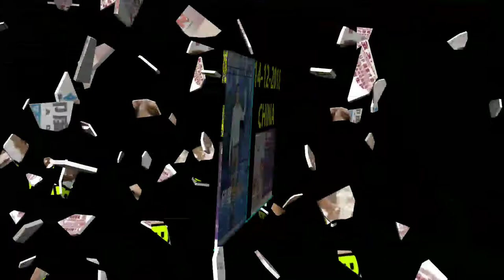Padman | china box office collection | Akshay kumar | Sonam Kapoor | Radhika Apte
Padman | china box office collection |
Cast: Akshay Kumar, Sonam Kapoor, Radhika Apte

Director: R Balki

Here’s to the ones who can’t sit still.

Unlike his wife and neighbours, Lakshmikant Chauhan is unimpressed by the Hanuman idol at a village fair that breaks coconuts inserted in its mouth, simply because he can see how it works. Lakshmi makes things. He works in a factory, welding chains onto playground swings and taking care of whatever needs fixing, but he is at heart a questioner of the status quo and a finder of solutions. One of the first things we see him do is repurpose a wind-up toy into an onion-chopping machine, in order to spare his wife some sobs.

In R Balki’s inspiring and touching film, we have this very hero trying on a sanitary napkin, then riding a bicycle with his trousers bloodied. In a country where people buy undershirts based on what Kumar claims to wear, this feels historic.

It is important here to note that while many a film can be labelled relevant or commendable, that does not automatically make it a fine film. PadMan — written by Balki and Swanand Kirkire, based on a short story by Twinkle Khanna — is a genuinely strong movie, telling an unlikely story in likeable fashion and doing it briskly and smartly. This is not a groanworthy melodrama or a government-flattering Public Service Announcement or an overt collection of clichés (all descriptions that suit Kumar’s 2017 film Toilet), but instead an intelligent film that pays attention to detail.

It is a film that aims for nuance. Like Muraganantham in real life, Lakshmi is branded a pervert for his single-minded focus on creating affordable sanitary napkins, and the film allows us to relate both to his noble enthusiasm and to his family’s inability to understand his attempts. Lakshmi is shushed by a chemist and told not to say “sanitary pad” out loud because women are present. “But they’re the ones who use it,” protests Lakshmi, confounded by the need to treat a medical product like a contraband drug. A disgusted villager calls him a “dheele naade ka aadmi,” literally a man with pants that come off too easy. Lakshmi’s wife, meanwhile, is perpetually distraught by her husband’s obsession with ‘impure’ things, and desperately asks, “What kind of a man has his life trapped between a woman’s legs?”

All he wants to do is serve. Lakshmi lovingly wraps each batch of homemade napkins in leaves and puts a jasmine flower on top. The film’s first song Aaj Se Teri tells us that Lakshmi has devotedly given himself over to his wife and will do anything for her, and asks merely for a smile, or for her to make malpua for him once in a while. Written by Kausar Munir, the songs have consistently superb lyrics. There is a particularly terrific line during one performed at a young girl’s coming-of-age function, saying “kal tak thi gul, ab gulel lagegi,” meaning she was a flower till yesterday but today she’s the catapult — from the plucked to the weaponised — an intentionally pointed line in a film about giving women the power of choice.

The first time we see Kumar, he’s been catapulted already. He’s smiling his trademark smile wider than ever — that broad grin of a good-looking doofus — looking as if he can’t believe his luck at getting married. The actor is exceptional in the film, calm and keen-eyed when at work, and it takes balance and restraint to play a character so singular and earnest and yet never appear cloying.

padman movie,
padman film,
padman ट्रेलर,
padman वीडियो,
padman संग्रह,
padman हिंदी movie,
padman confession 1